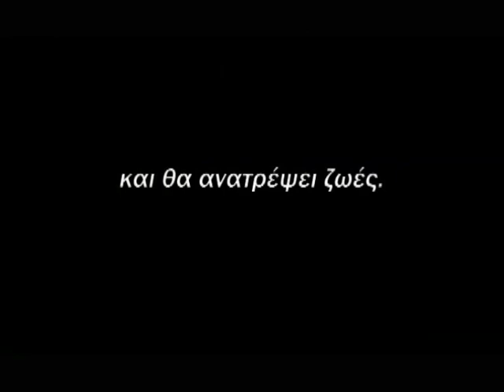trailer 28 29 30.mov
ΒΗΜΑΤΑ ΣΤΗΝ ΑΜΜΟ-ΤΡΕΗΛΕΡ ΓΙΑ ΕΠ. 28,29,30